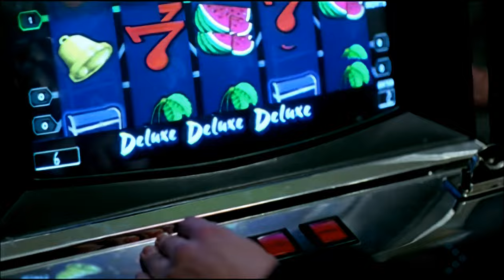Robyn - Be Mine